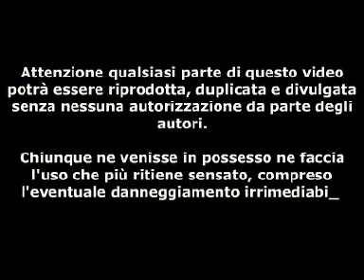Ivan Serati Skysurf 2000